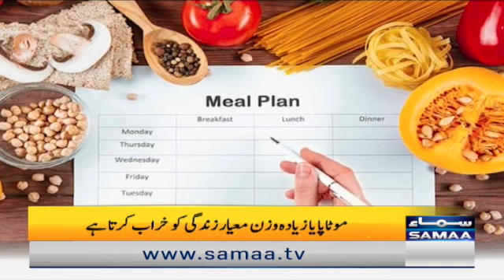Naya Din - Motapa say kaisay nijat mil sakti hai - SAMAA TV - 30 May 2022